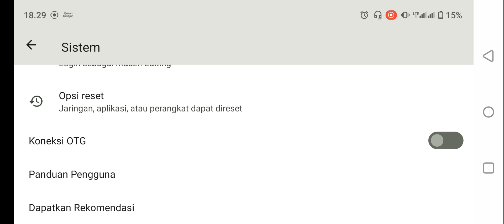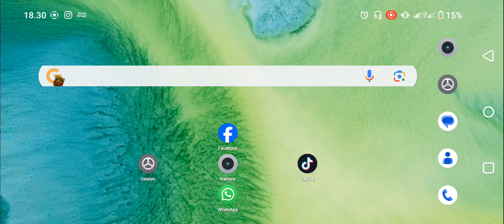Cara Reset WiFi Data Seluler Dan Bluetooth di Hp Realme